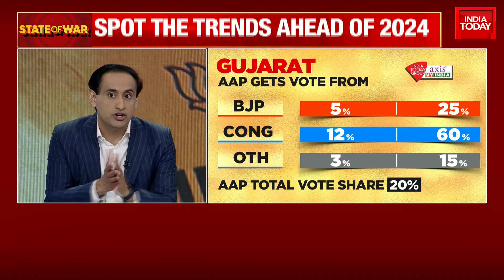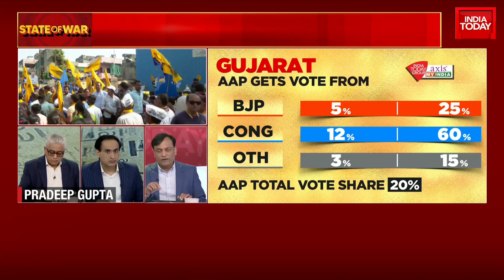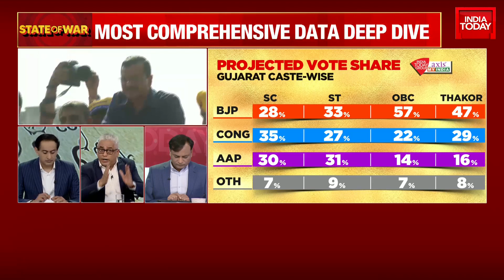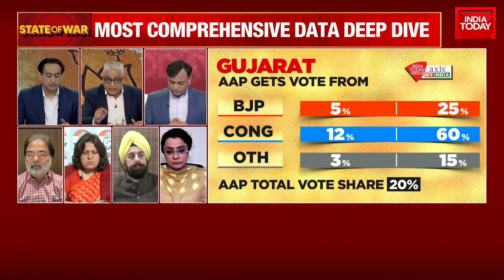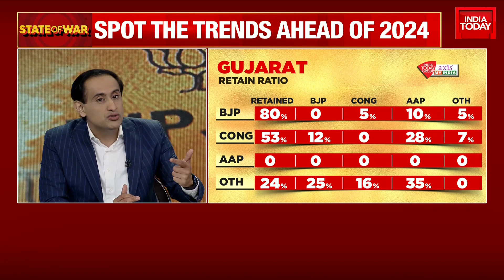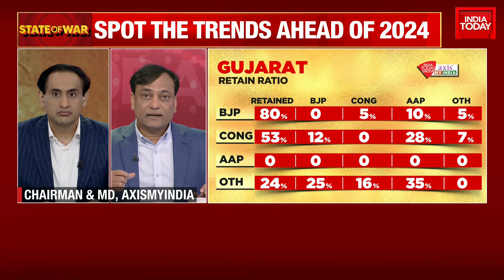Gujarat Retain Ratio: BJP Retained 80% Of Their Voters; Congress Retained 53%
The BJP is all set to sweep Gujarat, Prime Minister Narendra Modi’s home state, for the seventh consecutive time while it might not end up retaining Himachal Pradesh, the India Today-Axis My India exit polls predicted.

The Congress is predicted to win Himachal Pradesh in a neck-and-neck battle with the BJP while its performance in Gujarat will continue to be a dampener.

The Aam Aadmi Party (AAP), however, is likely to stun in the Delhi civic polls, tightening its hold on the national capital, where it is in power since 2015, if the exit polls, which are not always right, are to go by.